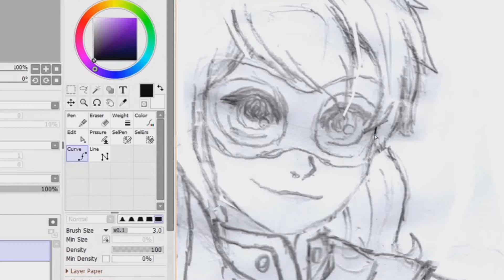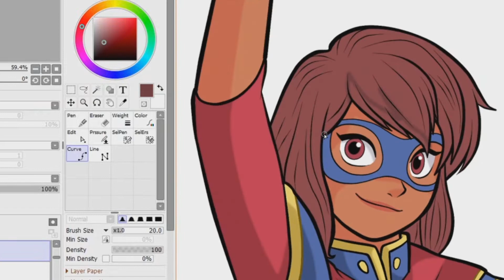Ms. Marvel Fan Art Inspired By Gurihiru Speed Paint